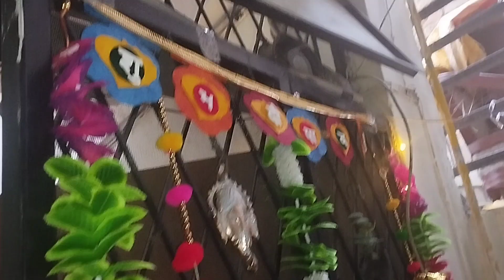Diwali vlog morning 🙏puja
priyanka choudhary